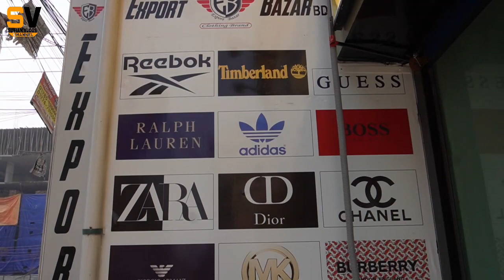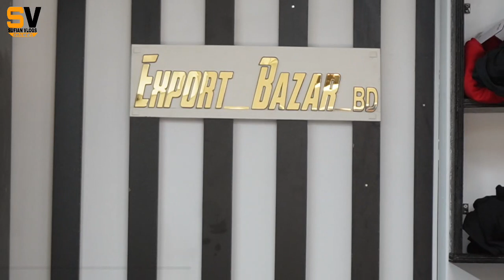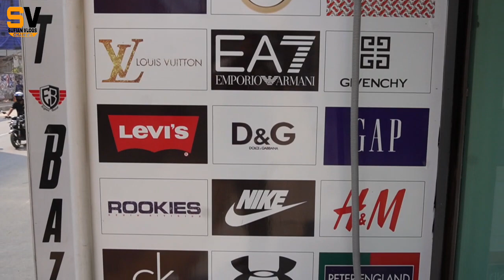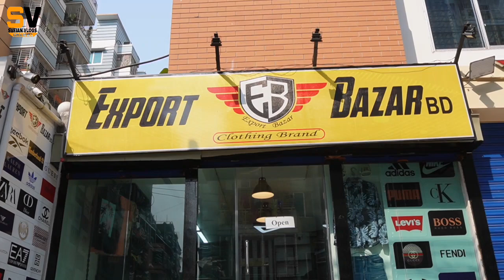ইউরোপ আমেরিকা নয় বিশ্ববিখ্যাত ব্রান্ডের পোশাক পাচ্ছেন এখন বাংলাদেশে | premium branded cloth in bd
1️⃣Uttara Branch
House = 07 Road = 3/F Sector = 09 Uttara Model Town Dhaka Division Bangladesh 1230 (Near Baitul Aman Jame Masjid )
➡️Weekly 7 Days open
➡️Opening time 10 am To 9 pm

2️⃣Shyamoli Branch
Shop No = 226 Level = 02 Shyamoli Square Shopping Mall Mohammadpur Dhaka Division Bangladesh 1207
➡️Weekend Thursday
➡️Opening time 10 am To 8.30 pm

3️⃣Banasree Branch
House = 53 Road = 5 Block = G Dakkhin Banasree  Dhaka Division Bangladesh 1212 ( Dos Tala Market Road Near Holy Crescent School )

4️⃣Buying House
Road =9 Sector =9 Uttara Model Town Dhaka Division Bangladesh 1230
Office Name :- Export Bazar BD Buying House